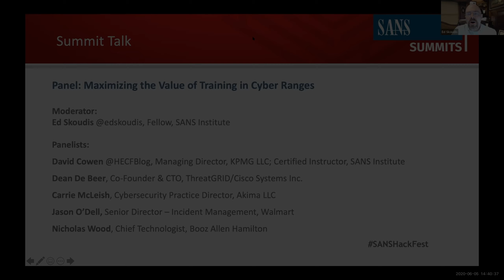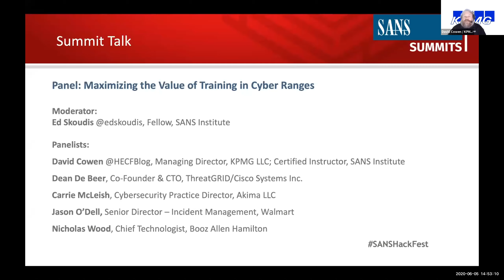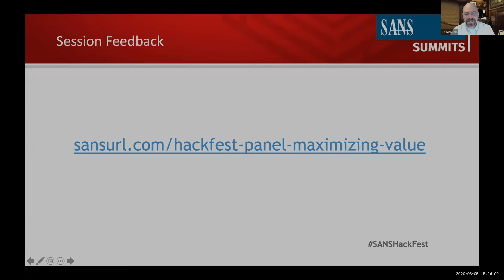Panel - Maximizing the Value of Training in Cyber Ranges - SANS HackFest Summit & Ranges 2020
Maximizing the Value of Training in Cyber Ranges

Moderator: Ed Skoudis @edskoudis, Fellow, SANS Institute
Panelists:
David Cowen @HECFBlog, Managing Director, KPMG LLC; Certified Instructor, SANS Institute
Dean De Beer, Co-Founder & CTO, ThreatGRID/Cisco Systems Inc.
Carrie McLeish, Cybersecurity Practice Director, Tuvli
Jason O'Dell, Senior Director - Incident Response, Walmart
Nicholas Wood, Chief Technologist, Booz Allen Hamilton

Cyber ranges offer the opportunity to train like you fight, giving your team hands-on experiences in a simulated environment that's as close to the real thing as you can get without breaking anything. They also represent a considerable investment in development, time, and money. The panelists will tell you why it's worth it and how they've found ways to maximize the return on their investments.